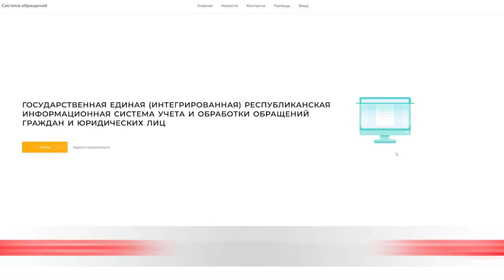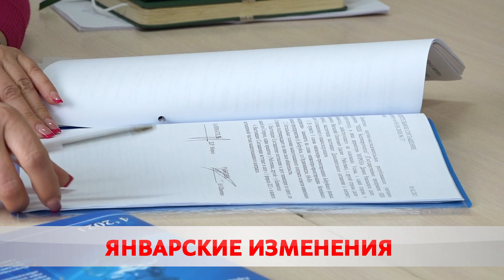От роста зарплат до сферы обращений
В Беларуси вступили в силу некоторые новшества.